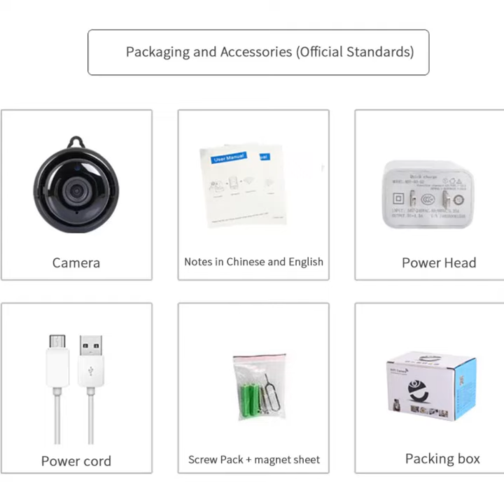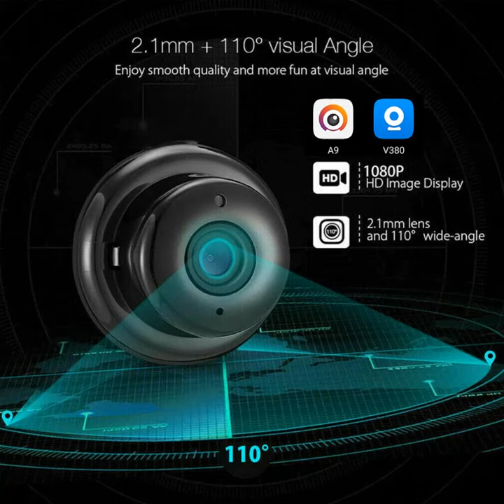Best V380 Mini Wifi Camera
Category
People & Blogs